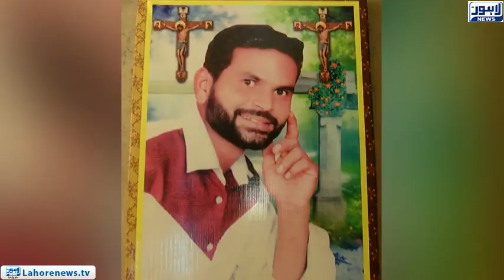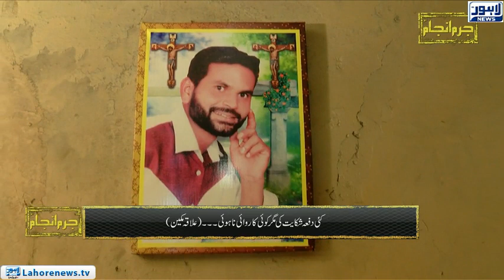Jurm Anjam - Part 03 - Victim's Family seeks justice